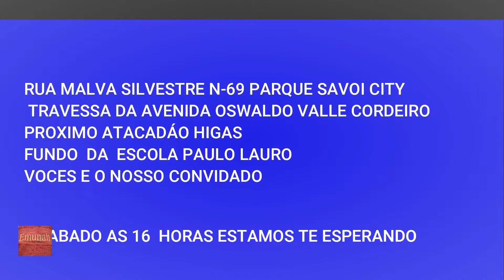EQUIPE QUERO AGRADECER 26 12 20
PROGRAMA LIVRE PARA TODOS